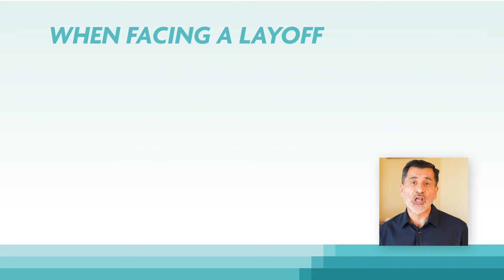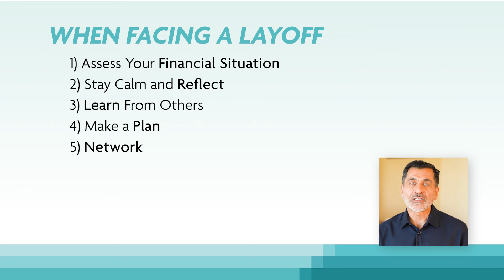6 Things To Consider After Being Laid Off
🥋 Access my free 12-part course:
If you’ve been laid off, there’s a lot of things to consider. In this video, I’m going to share some of the things you should think about if you’re facing a layoff. No matter the reason, it’s never easy, but there are things you can do to prepare.

As you move through this difficult situation, stay calm and assess what steps you can take to build your next role. This can be a great time to re-evaluate your life, what you want out of your career and realize an exciting new path!

📈 Questions about your consulting or services business?